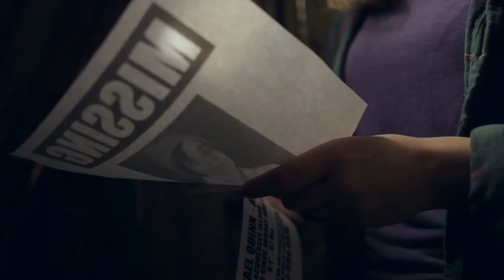Neptune | Official Trailer | Drama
Hannah's sheltered life is upended when a classmate disappears at sea, and she strives to come to terms with the loss and her own identity.